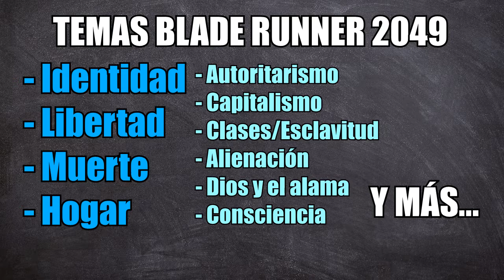Crítica de Blade Runner 2049 con Ryan Gosling - OPINION/REVIEW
La secuela de la "obra maestra" de Ridley Scott no consigue estar a la altura de la original, siendo 3 horas de una fotografía/sonido espectacular sin un mensaje claro. A esta película le falta principalmente centrarse sobre una idea y tratar de contar algo, en lugar de deambular sin establecer una relación clara entre lo que se dice, hace y se enseña. Mas allá de esto, posiblemente su apartado técnico sea de lo mejor que se verá (y posiblemente veremos) en un tiempo. Falta un Rutger Hauer, sobra un Ryan Gosling.
Ficha Técnica:
Título: Blade Runner 2049
Director: Denis Villeneuve
Guion: Hampton Fancher y Michael Green
Fotografía: Roger Deakins
BSO: Hans Zimmer y Benjamin Wallfisch
Productora: Warner Bros. / Scott Free Productions / Thunderbird Films / Alcon Entertainment / 16:14 Entertainment / Torridon Films
País: EEUU
Estreno: 2017
Duracion: 163 minutos